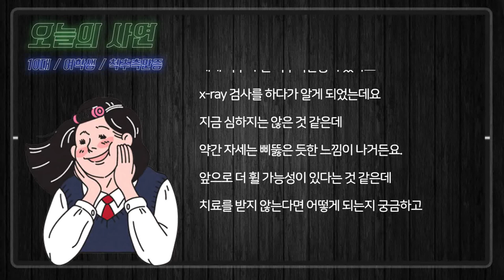[사연읽어주는의사] 10대 척추측만증 수술해야 하나요?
[오늘의 사연]
안녕하세요 저는 10대 여고생입니다.
제게 척추가 휜 척추측만증이 있다고 x-ray를 검사를 하다가 알게 되었는데요
지금 심하지는 않은 것 같은데 약간 자세는 삐뚫은 듯한 느낌이 나거든요.
앞으로 더 휠 가능성이 있다는 것 같은데
치료를 받지 않는다면 어떻게 되는지 궁금하고수술을 꼭 해야 할까요???
만약 치료를 하게 되면 호전될 수 있는지 궁금합니다.